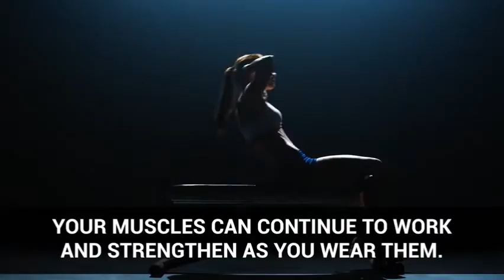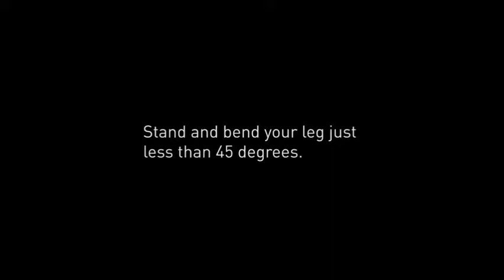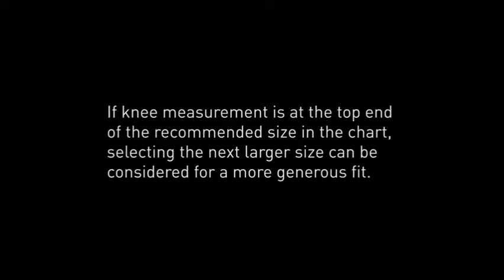Most Gifted Knee Braces For Women You Will Intend To Buy From Amazon Christmas Gifts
The List of Products Details :

Product 1 - Shock Doctor 870 Knee Brace, Knee Support for Stability, Minor Patella Instability, Meniscus Injuries, Minor ligament Sprains for Men & Women, Sold as Single Unit (1)

Product 2 - Hinged Knee Brace: Shock Doctor Maximum Support Compression Knee Brace - For ACL/PCL Injuries, Patella Support, Sprains, Hypertension and More for Men and Women - (1 Knee Brace)

Product 3 - Gymreapers Knee Wraps (Pair) with Strap for Squats, Weightlifting, Powerlifting, Leg Press, and Cross Training - Flexible 72 inch Knee Wraps for Squatting - for Men & Women

Product 4 - Mcdavid Knee Brace, Maximum Knee Support & Compression for Knee Stability & Recovery Aid, Patella Tendon Support, Tendonitis Pain Relief, Ligament Support, Hyperextension, Men & Women, Sold as 1 Units

Product 5 - Copper Compression Recovery Knee Sleeve - Guaranteed Highest Copper Content with Infused Fit. Best Copper Knee Brace for Men and Women. Wear to Support Stiff + Sore Muscles + Joints (Large)

Amazon Bestsellers Our most popular products based on sales. Elan Spo Knee Pain Relief & Patella Stabilizer Knee Brace Support for Hiking, Soccer,.  Online shopping for Knee & Leg Braces from a great selection at Health Get the ultimate support you need while you play. OBLIQ Hinged Knee Braces for Men/Women Non-Slip Silicone Gel for Running, . More Buying Choices . These are a great choice to address minor injuries and pain as it is useful in quick   Online shopping from a great selection at Health & Personal Care Store. EasyHealth Compression Knee Support, Knee Cap,Knee Sleeves Brace for Running, Jogging, Sports, Joint Pain Relief, Arthritis and Injury Recovery for Men and Women (Pair) (Black, Large) . More Buying Choices Tell us how we can improve.  Select the department you want to search in  Buy Music Neo G Knee Support - For Arthritis, Join Pain Relieve, Meniscus Pain,  Most Gifted  Patella Knee Tendon Strap for Women and Men - Adjustable Compression Premium Knee Support Brace - Proven Results, 750+ 5-star reviews - Great for Let Us Help You. Amazon Gift Ideas Our most popular products ordered as gifts. . CAMBIVO 2 x Knee Support for Men and Women, Compression Knee Brace Sleeves for   Whether you're shopping for a big sister, little sister, or sister in law, we've eye to eye with your sister, you still want to get her a great gift for her birthday. She is our best friend and can understand us more than any other can. I have some gift ideas that you can give to your sister and she will definitely Sling Bag: If your sis is bag-lover, buy best bag for her.  But did you know they are also a scammer's favorite way to steal money? According to the FTC's new Data Spotlight, morescammers are  Call ; Learn about about Amazon gift card scams here. Some people don't want to hear the truth.